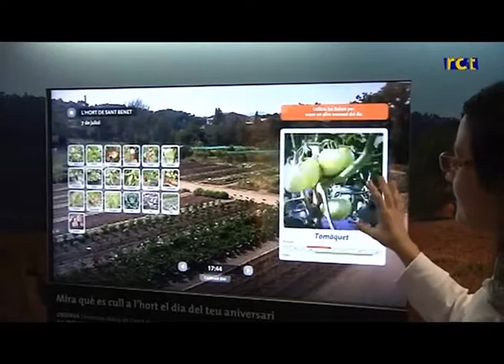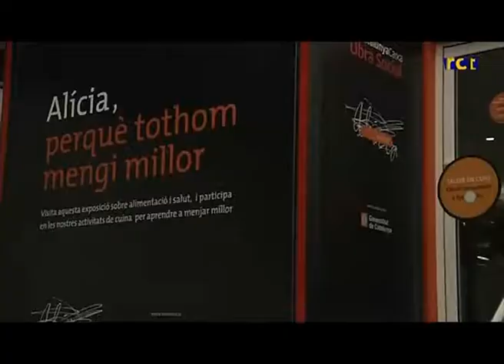BN 20 6 13 ALÍCIA ARRIBA EN BUS